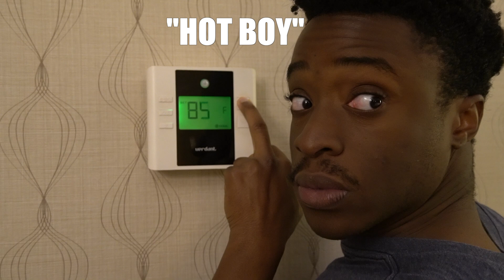Different types of men when they're tryna smash pt 2